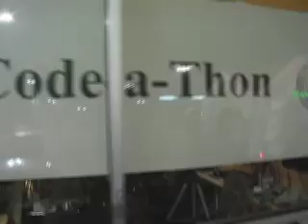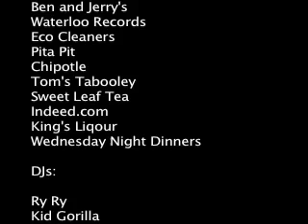LOTV CodeAThon Episode 2/3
48hrs of coding like rabid monkeys to produce web software for nonprofits! Software based on the Drupal framework. Episode 2/3